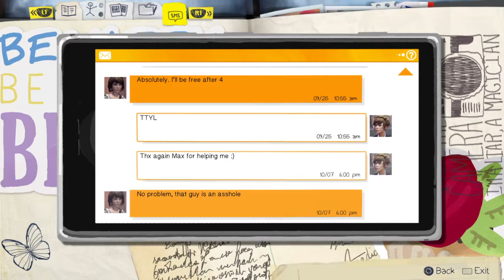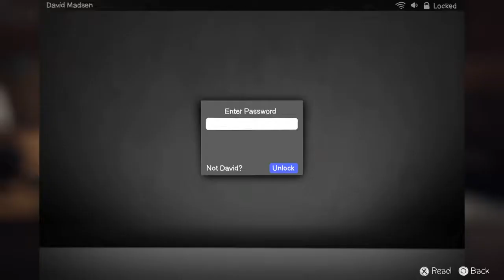Let's Play Life is Strange - Episode 1: Chrysalis - Part 9: Creeper!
Who let this guy around children?

We are taking a little break from Tales to bring you this fantastic game, its an episodic drama with a Si-Fi twist, from Dontnod Entertainment and Square Enix it's Life is Strange!

GlitchGasm is:

Kinkoman1337 (Clayton)
PTK123 (Jasper)
DylanCorona (Dylan)